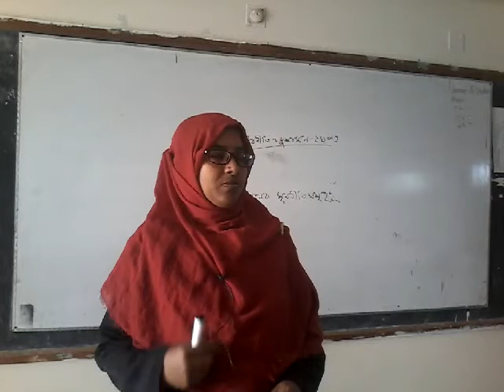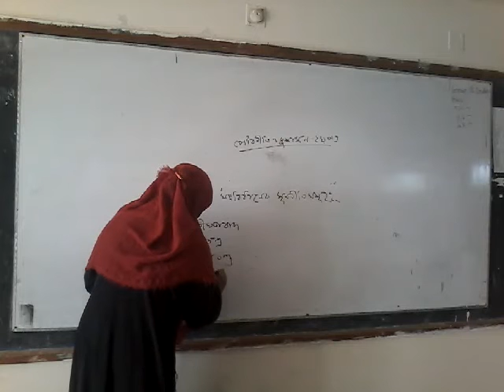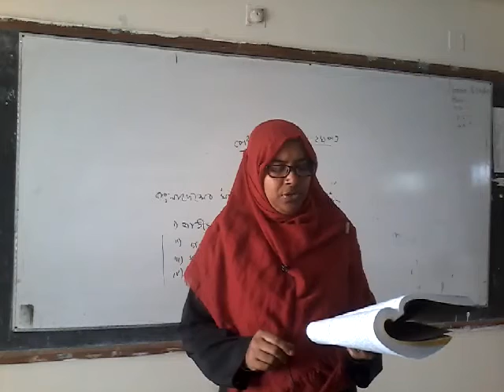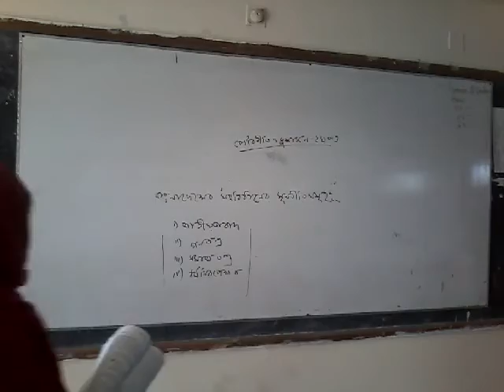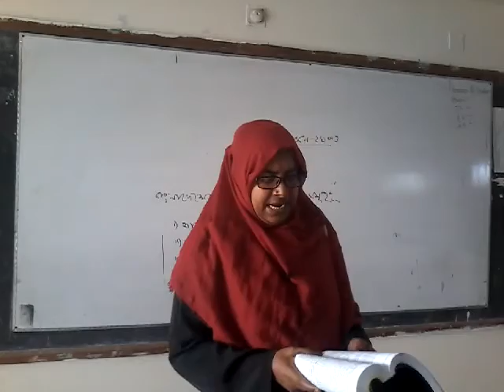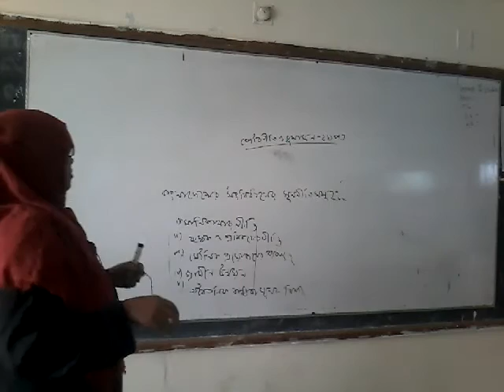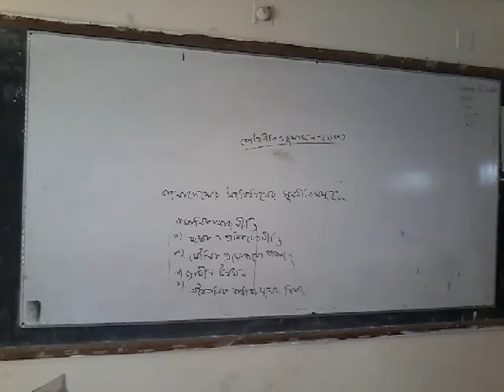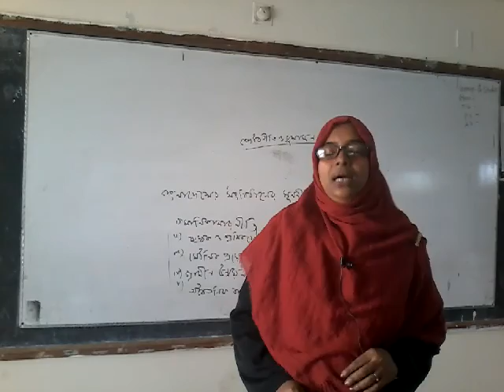Civics and Goodgovernence 2nd year Lecture:40 Date:25/11/2020